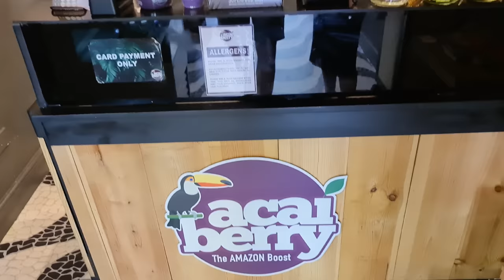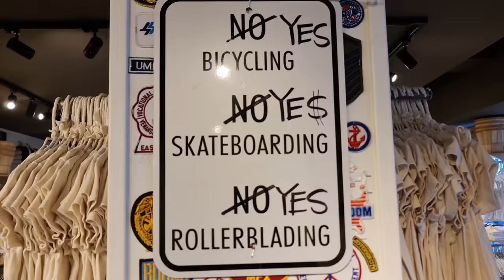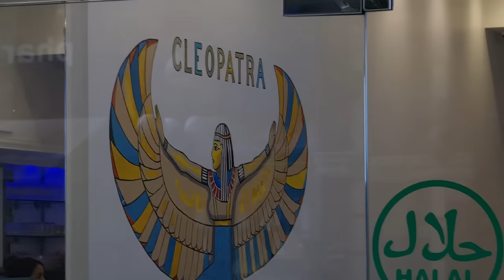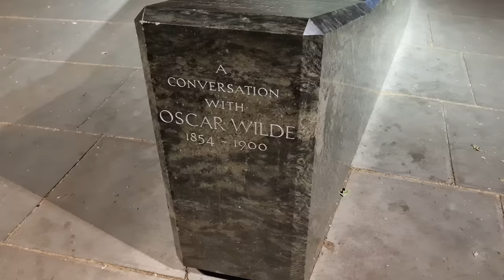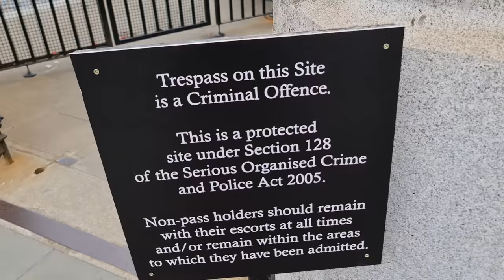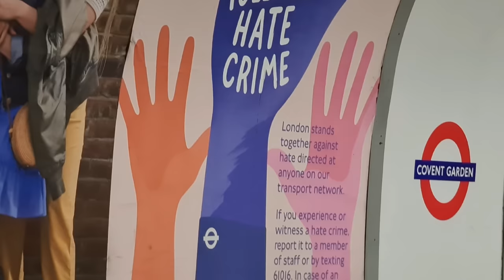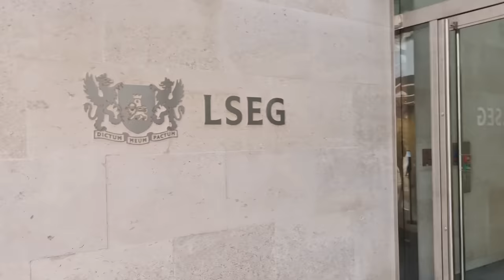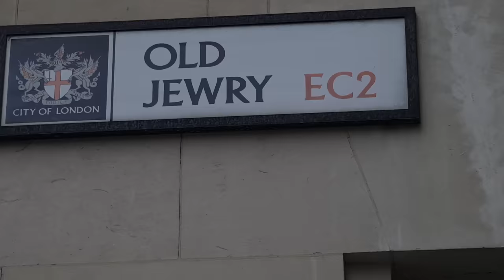LONDON: A Few Not Alloweds and a Cinematic Setting